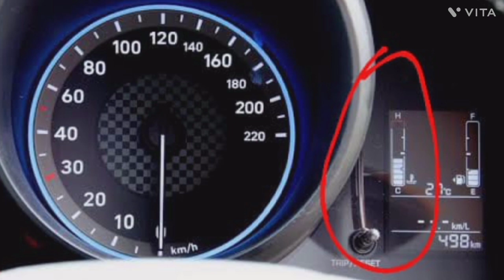लोकल गैरेज में सर्विस कराना कस्टमर को भारी पड़ा